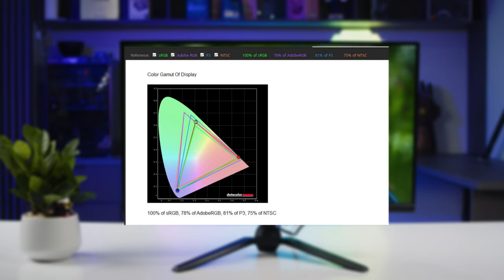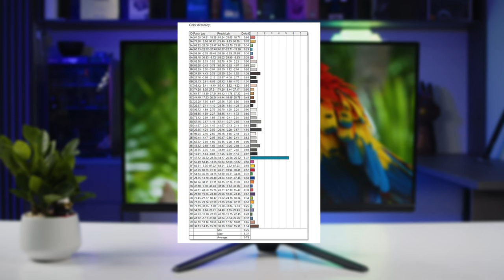Màn Hình FPS Cao Dành Cho Game Thủ | Viewsonic VX2528 | Giá Chỉ Hơn 3 Triệu !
Viewsonic VX2528 là sự lựa chọn lý tưởng cho các game thủ cần một màn hình với tần số quét cao và thời gian phản hồi nhanh để có được lợi thế trong các trận đấu game. Ngoài ra, với chất lượng hình ảnh vượt trội, màn hình cũng phù hợp cho các nhu cầu giải trí như xem phim, làm việc văn phòng, và xử lý đồ họa cơ bản.